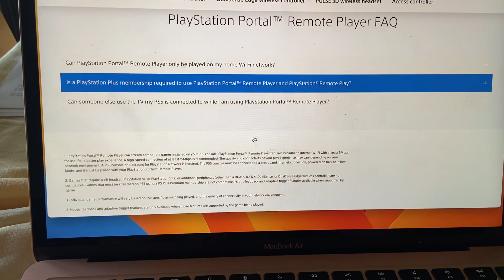PlayStation portal remote player $200 launching later this year